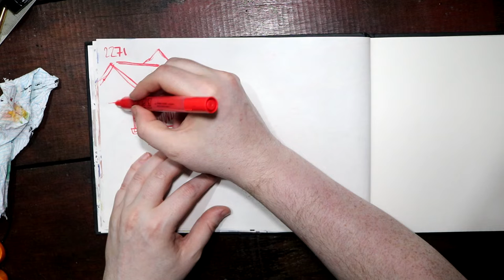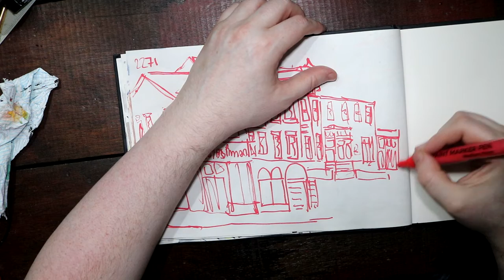Watercolour Painting a day in my sketchbook, with acrylic markers and a fountain pen day 22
This is a painting of Talbot Road Blackpool